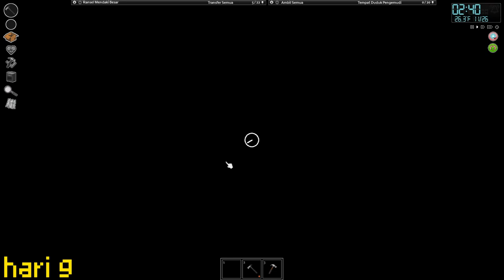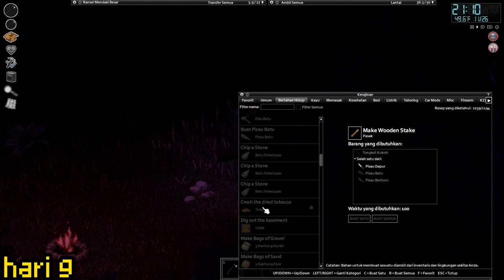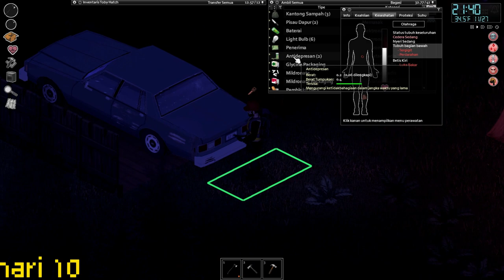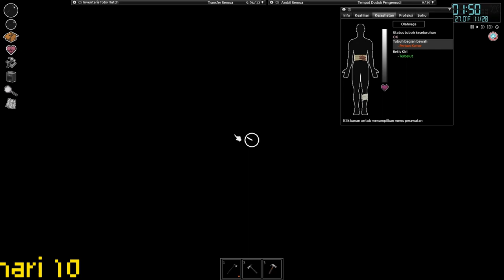100 hari SURVIVE DAN AKHIRNYA AKU DIGIGIT ZOMBIE PART 4 - PROJECT ZOMBOID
Ini adalah kisah ku bermain project zomboid seru ramai dan asik terimakasih buat kalian yang sudah mendukung dengan like comment and share dan juga subscribe kalian terbaik lah pokoknya is the best